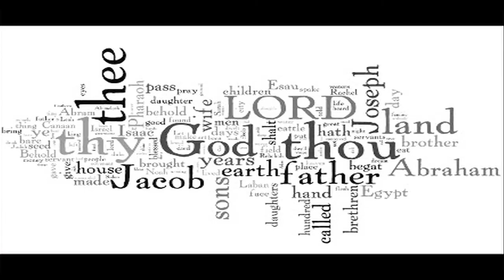Standing In The Same Line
From his debut album Arrivals and Departures Clinton Jordan releases video concept. Download song from

BE MY RECORD LABEL AND PLEDGE TO PRE ORDER NEW ALBUM 'MUSIC FIT FOR TH KING'